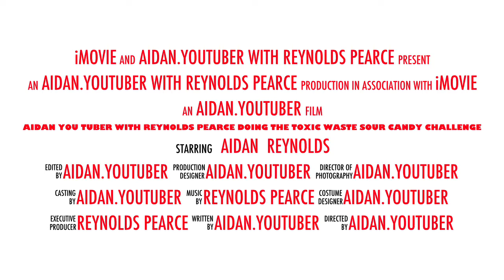Aidan You tuber with Reynolds Pearce Doing The Toxic Waste Sour Candy Challenge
Aidan lee Wellman